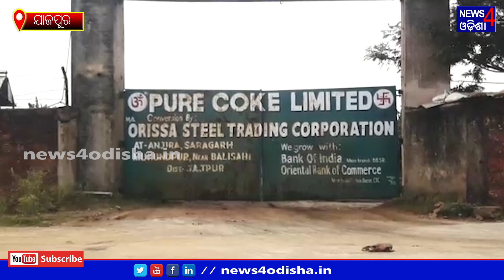ବେଆଇନ ଭାବେ ଚାଲିଛି PURE COKE ପ୍ଲାଣ୍ଟ || News4Odisha